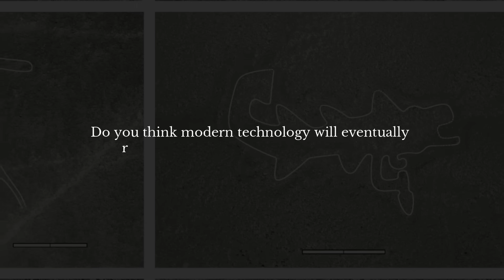Scientists Just Cracked the Mystery of the Nazca Lines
Did you know that scientists using artificial intelligence recently discovered over 300 new Nazca geoglyphs hidden in the Peruvian desert? Did you know that these mysterious shapes may have been part of ancient rituals to summon water and ensure crop fertility?

00:00 - Intro
01:14 - Origins and Discovery of the Lines
03:10 - Shifting Theories: From Astronomy to Rituals
05:21 - AI Joins the Quest: New Discoveries Redefine the Landscape
07:03 - Understanding the Symbolism and Function
08:31 - Preservation, Controversies, and Future Research
09:48 - Outro

For decades, the Nazca Lines have puzzled archaeologists, historians, and travelers alike. These massive ground drawings, which can only be seen from the air, stretch across expansive miles of desert in southern Peru. Over the years, various theories have emerged, ranging from the idea that they were alien landing strips to proposals suggesting they served as astronomical calendars. However, recent advancements in research and technology have provided new insights, leading experts to believe they are finally uncovering the true significance behind these ancient creations.

This video takes you on a fascinating journey through the history of the Nazca Lines, beginning with their rediscovery by pilots in the 1920s and highlighting the passionate contributions of pioneers like Paul Kosok and Maria Reiche. Their dedication has played a critical role in bringing these remarkable geoglyphs to the world's attention. We will also delve into groundbreaking findings, including the AI-assisted discovery of hundreds of previously unknown geoglyphs, which have expanded our understanding of the area significantly.

Researchers now believe the Nazca Lines likely served a crucial role in ritual ceremonies related to water and survival in one of Earth's driest climates. These drawings may have been essential for the Nazca people in their efforts to connect with the spiritual world and influence the natural elements around them.

Through various animal symbols, carefully designed processional routes, and rich spiritual traditions, the Nazca people created what is now recognized as a UNESCO World Heritage Site and one of humanity's greatest archaeological wonders. Join us as we unravel the layers of history and knowledge, revealing how modern science is finally beginning to solve the enduring mystery of the Nazca Lines. Prepare to be captivated by the stories and discoveries that illuminate this incredible aspect of ancient human ingenuity and culture.